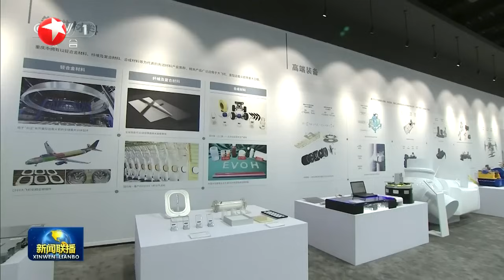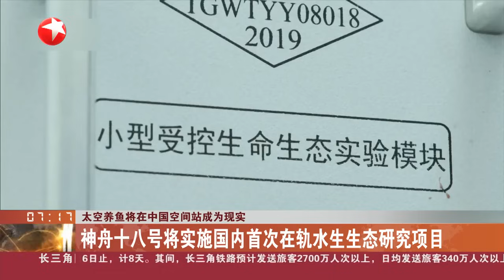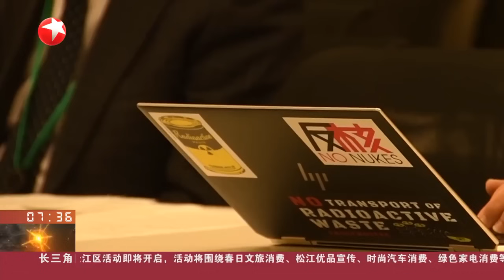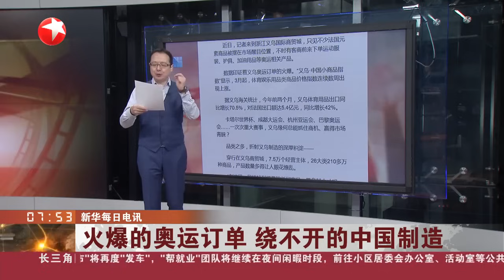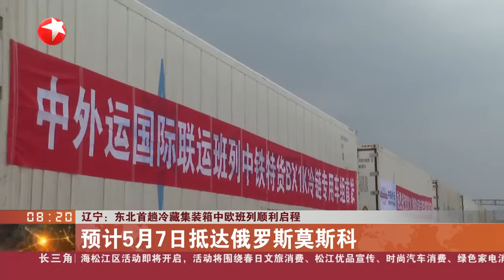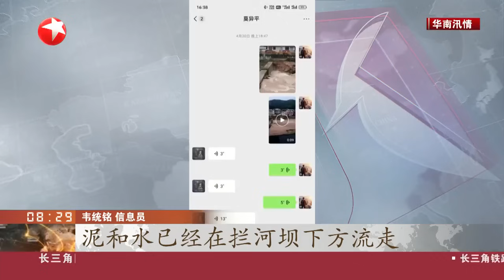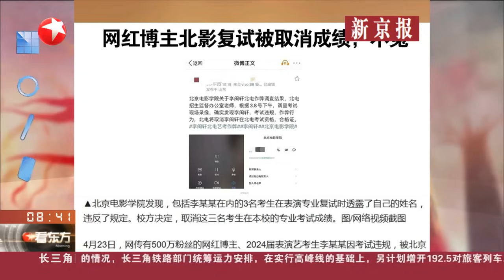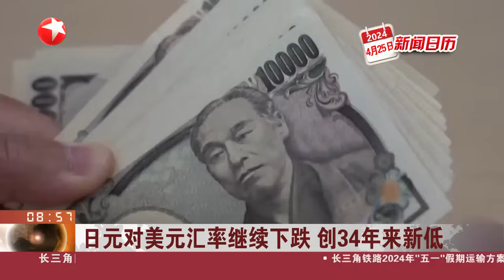神舟十八号载人飞船瞄准今天20时59分发射｜国台办：坚决反对美国国会批准对台军援｜美国：拜登签署950亿美元外援拨款法案 看东方 20240425